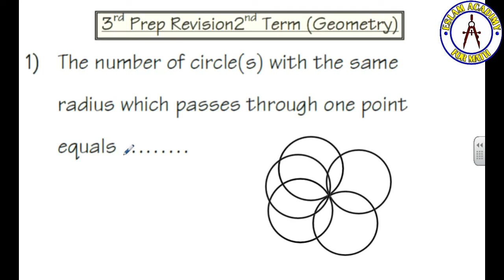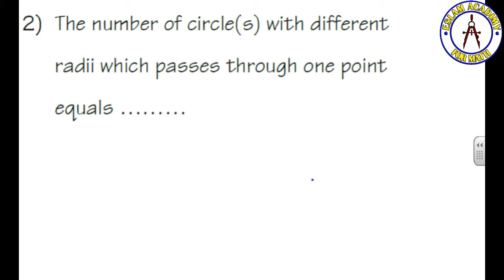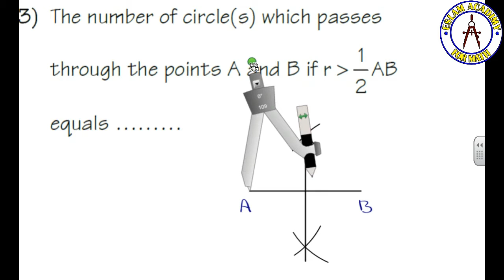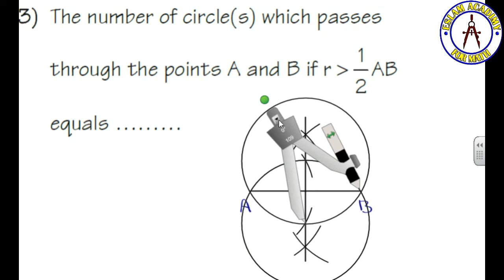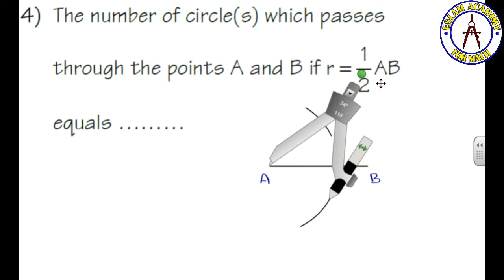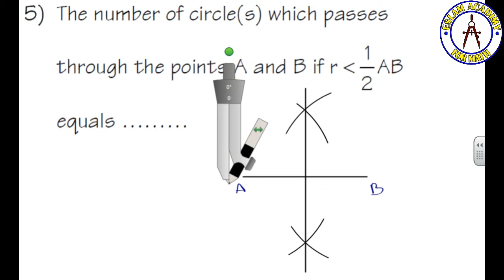Reveision Prep 3 2nd term Geometry Part 1